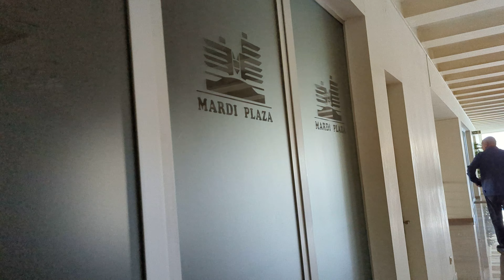Трёхзвёздочный отель "Марди Плаза" недалеко от канатной дороги, в ТЦ "Батуми Плаза"